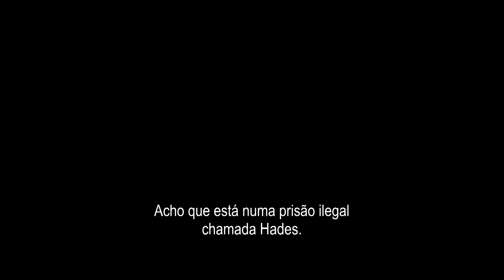Plano de Fuga 2: Hades - Trailer Oficial UCI Cinemas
Plano de Fuga 2: Hades - Em exibição nos cinemas UCI a 5 de Julho.

Anos após a espetacular fuga de Ray Breslin (Sylvester Stallone, ator com três nomeações aos Óscares e vencedor de um Globo de Ouro) da prisão à prova de fuga conhecida como O Túmulo, este organiza uma nova força de segurança de mercenários de elite.

Quando um elemento da equipa de Breslin, Shu (Xiaoming Huang), um mestre de ‘wing chun’, frio como o gelo – desaparece no interior de um labirinto de luta de terror-tecno controlado por um computador denominado HADES, local onde os lutadores humanos se enfrentam como verdadeiras bestas - Breslin terá de aceder a um esconderijo secreto para salvar o seu amigo.

Co-protagonizado por Dave Bautista (“Guardiões da Galáxia”) no papel de um perigoso contacto de Breslin, PLANO DE FUGA 2 HADES promete uma experiência radical aos espetadores!

Título original: Escape Plan 2: Hades
Data: 2018; Origem: Estados Unidos da América; Género: Crime, Ação, Thriller; 93 Min.
Realização: Steven C. Miller
Argumento: Miles Chapman
Produção: Emmett/Furla/Oasis Films (EFO Films), Grindstone Entertainment Group, Leomus Pictures
Elenco: Sylvester Stallone, Dave Bautista, Jaime King, 50 Cent, Jesse Metcalfe, Wes Chatham, Baylee Curran, Lydia Hull, Ashley Cusato, Vincent Young, Huang Xiaoming, Tyler Jon Olson, Zeeko Zaki, Jamie Eddy, Roman Mitichyan, Shea Buckner, Aurora Karine, Gordon Michaels, Corey Winston, Mike Leeder